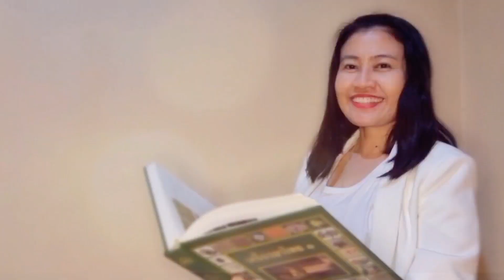7 ข้อควรระวังเมื่อทานน้ำผึ้ง ไม่รู้ไม่ได้แล้ว!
ใครที่ชอบทานน้ำผึ้งรู้ไหมคะว่า นอกจากรสชาติหวานอร่อยและสรรพคุณมากมายของน้ำผึ้งเรา ยังมีข้อควรระวังในการทานน้ำผึ้งด้วยนะคะ
หมอเอ้ แผนไทยจะพาไปรู้จักน้ำผึ้งเดือนห้า และทราบประโยชน์ของน้ำผึ้งที่ใช้ในทางแพทย์แผนไทย ปิดท้ายด้วย 7 ข้อควรระวังเมื่อทานน้ำผึ้งกันค่ะ
01:23 น้ำผึ้งเดือนห้า
02:40 ตรีมธุรส
03:18 ยาลูกกลอน
04:40 ข้อควรระวัง

ใครสนใจ mini e-book ฟรีเกี่ยวกับการเสริมภูมิคุ้มกันด้วยสมุนไพรไทยและธาตุเจ้าเรือน สามารถแอดไลน์ @091poukc หรือกดลิงก์ แล้วแจ้งว่าสนใจอีบุ๊คได้เลยนะคะ